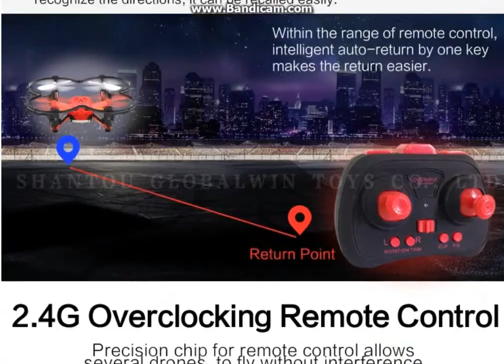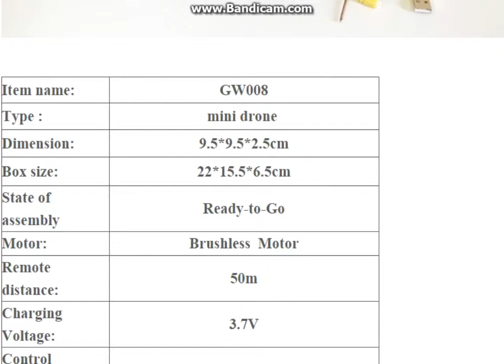Global Drone GW008